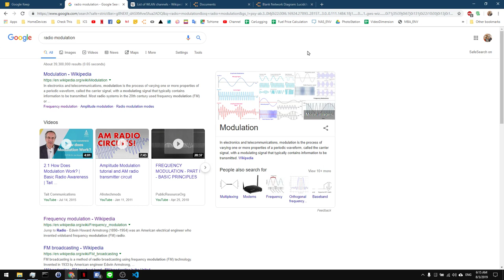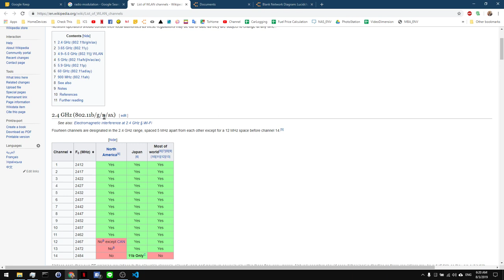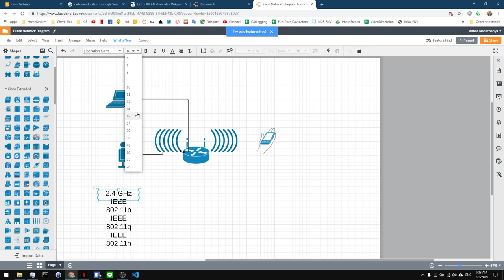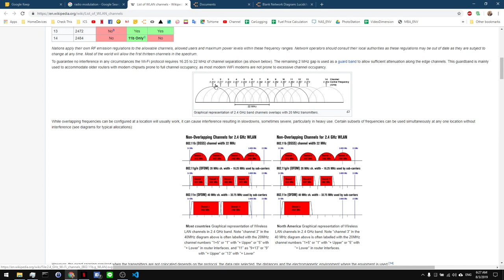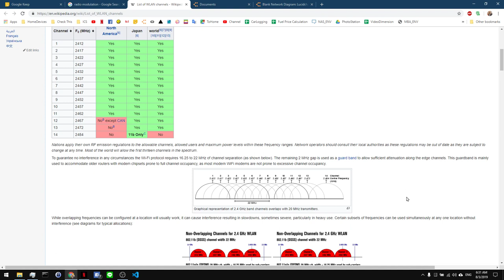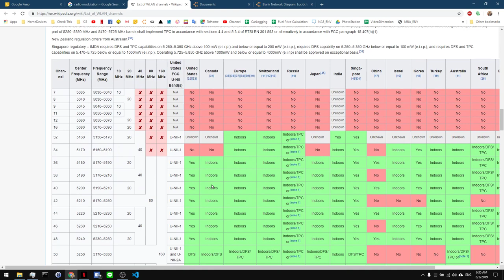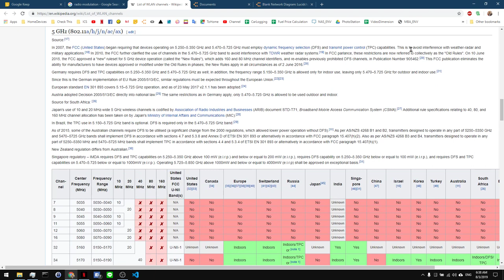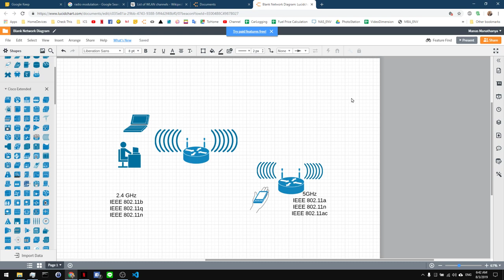เรื่องที่ไม่ต้องรู้เกี่ยวกับตอมพิวเตอร์ Wifi#1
มาคุยกันเรื่อง Wifi ตอนนี้มาว่ากันที่ยุครุ่นสมัย แนวคิดการมีของมัน ข้อดีข้อเสีย